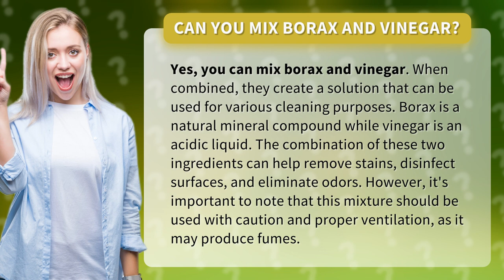Can you mix borax and vinegar?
Discover the Ultimate Cleaning Power: Borax and Vinegar - The Dynamic Duo for Stain Removal, Disinfection, and Odor Elimination! Watch as we unveil the incredible potential of this magical combination. With borax's natural mineral compound and vinegar's acidic punch, you'll be amazed at the results. Say goodbye to stubborn stains, hello to sparkling surfaces, and bid farewell to pesky odors. But remember, safety first! Use with caution and proper ventilation to harness the full potential of this dynamic duo. Don't miss out on this game-changing cleaning hack - hit play now!